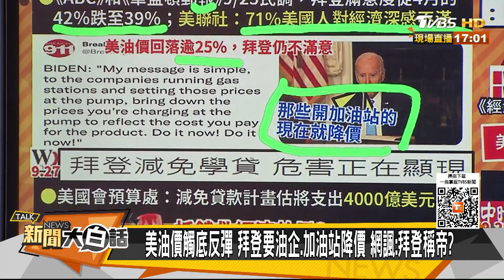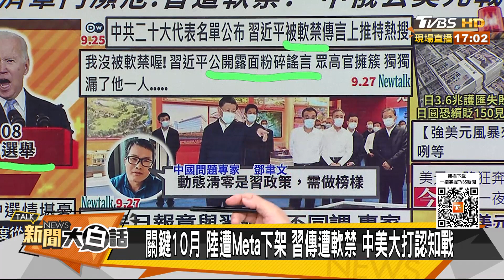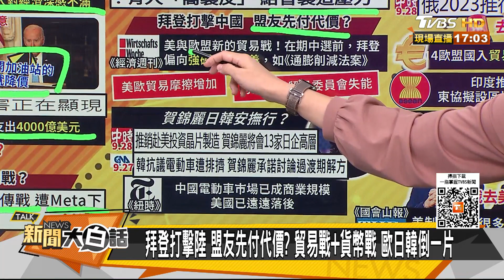習近平被軟禁謠言拜登陰謀？中俄數位盧布 十國拋售美債 新聞大白話 20220928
本集來賓：賴岳謙、謝寒冰、黃奎博